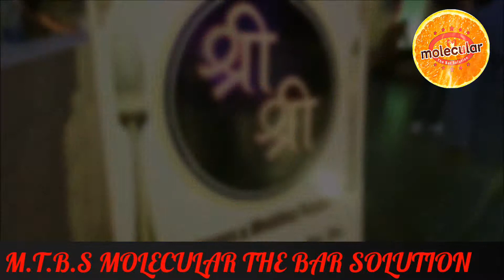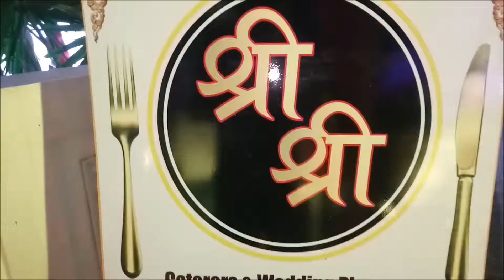MTBS MOLECULAR THE BAR SOLUTION